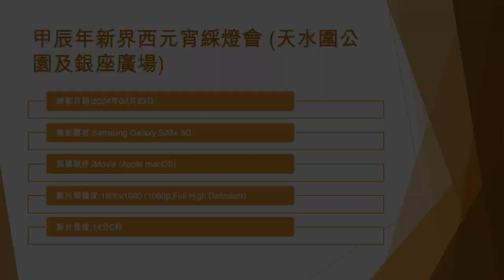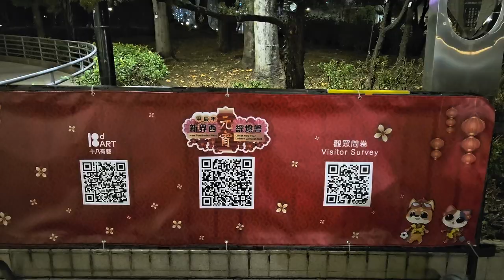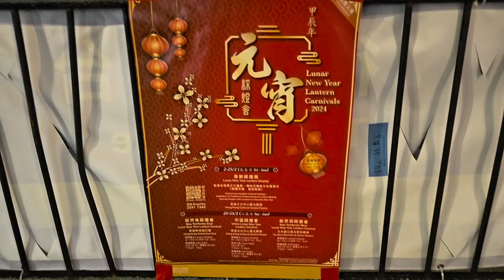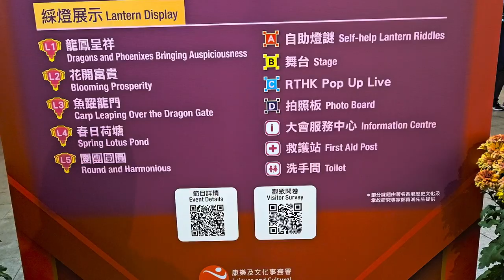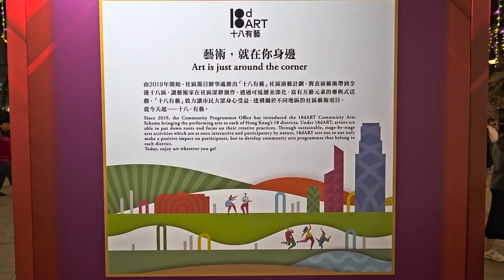甲辰年新界西元宵綵燈會 (天水圍公園及銀座廣場) - 2024年02月23日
錄影日期:2024年02月23日
錄影器材:Samsung Galaxy S23+ 5G
剪輯軟件:iMovie (Apple macOS)
影片解像度:1920x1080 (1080p,Full High Definition)
影片長度:14分0秒